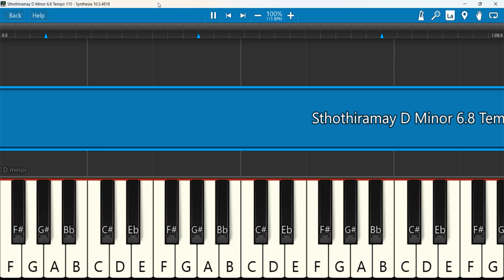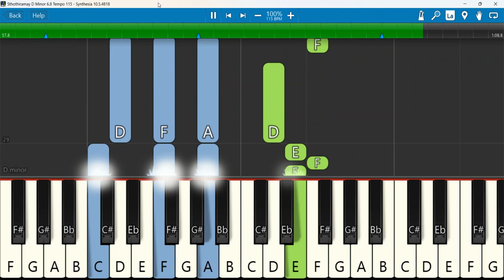Sthothiramay Keyboard Notes D Minor 6/8 Tempo 115 | ஸ்தோத்திரமே | Ravi Bharat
Sthothiramay (AYATHAMA 2) Keyboard Notes
Keyboard Notes